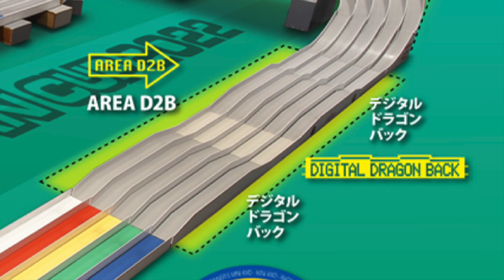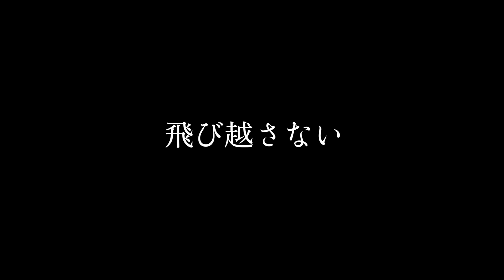【ミニ四駆】「対ジャパンカップ・夢の壁減速セッティング！」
ミニ四駆ジャパンカップ2022用セッティングを作ってみました。

撮影機材
FUJIFILM     XT-30  X-S10
iPhone11pro
DJI osmo pocket
DJI OM4
Panasonic   HC-VX985M